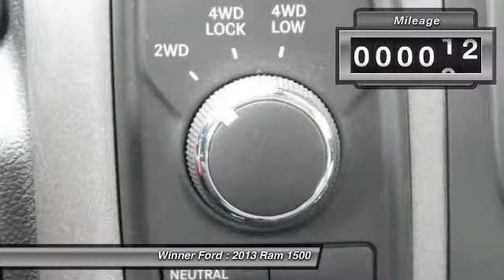2013 Ram 1500 Dover DE P1522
Winner Ford
591 South Dupont Highway

Bluetooth, USB/ AUX Port, Chrome Wheels, and Hands Free Calling. 4 Wheel Drive! Extended Cab! Confused about which vehicle to buy? Well look no further than this superb 2013 Dodge Ram 1500. This Ram 1500 is nicely equipped with features such as Bluetooth, Chrome Wheels, Hands Free Calling, and USB/ AUX Port. This outstanding Dodge is one of the most sought after used vehicles on the market because it NEVER lets owners down.